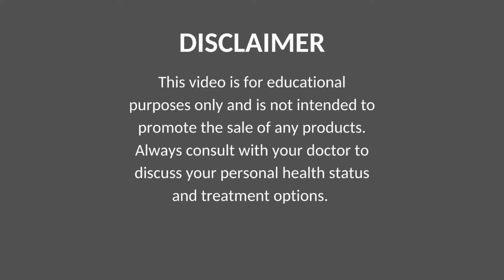Side effects of bioidentical hormones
What are the side effects of bioidentical hormones, are they dangerous?